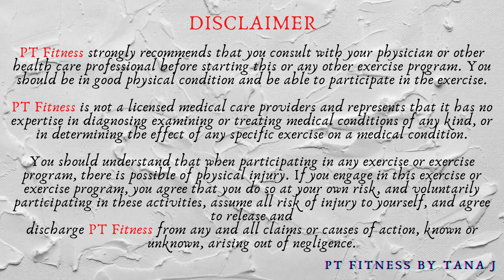30 Minutes Full/Total Body Strength with Dumbbells HIIT TRI-Set Workout at Home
Today’s workout is a routine 30 Minutes full/total body strength with dumbbells HIIT TRI-set workout at home.  Total 2 circuits x 4 exercises x 3 rounds. Each exercise is 45 seconds on and 15 seconds off. Today I use one set of 15 lbs and one set of 12 lbs dumbbells. All right, grab a yoga mat, let’s start sweat now.